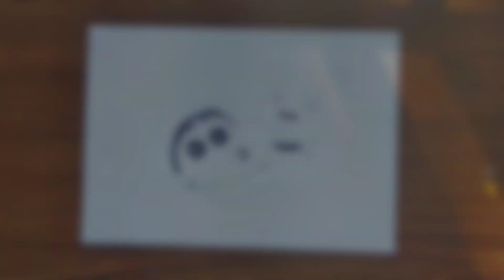How To Draw sinchan and shiro / best friendships drawing /Cute easy step by step shinchan drawing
How To Draw sinchan and shiro / ture friendships drawing/ SHIANCHAN drawing easy step by step

shin Chan
shin Chan shin Chan
shin Chan shiro
creative drawing
creative art
friendship drawing
cartoon
cartoon drawing